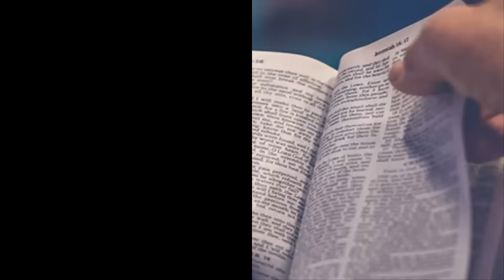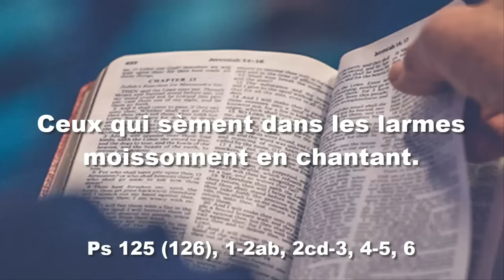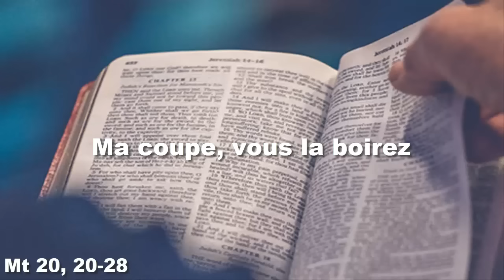Parole et Evangile du jour MARDI 25 JUILLET Saint Jacques, apôtre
Frères,
    nous portons un trésor comme dans des vases d’argile ;
ainsi, on voit bien que cette puissance extraordinaire
appartient à Dieu et ne vient pas de nous.
    En toute circonstance, nous sommes dans la détresse,
mais sans être angoissés ;
nous sommes déconcertés,
mais non désemparés ;
    nous sommes pourchassés, mais non pas abandonnés ;
terrassés, mais non pas anéantis.
    Toujours nous portons, dans notre corps, la mort de Jésus,
afin que la vie de Jésus, elle aussi,
soit manifestée dans notre corps.
    En effet, nous, les vivants,
nous sommes continuellement livrés à la mort à cause de Jésus,
soit manifestée dans notre condition charnelle vouée à la mort.
    Ainsi la mort fait son œuvre en nous,
et la vie en vous.
    L’Écriture dit :
J’ai cru, c’est pourquoi j’ai parlé.
Et nous aussi, qui avons le même esprit de foi, nous croyons,
et c’est pourquoi nous parlons.
    Car, nous le savons, celui qui a ressuscité le Seigneur Jésus
nous ressuscitera, nous aussi, avec Jésus,
et il nous placera près de lui avec vous.
    Et tout cela, c’est pour vous,
afin que la grâce,
plus largement répandue dans un plus grand nombre,
fasse abonder l’action de grâce

PSAUME
(Ps 125 (126), 1-2ab, 2cd-3, 4-5, 6)
R/ Ceux qui sèment dans les larmes
moissonnent en chantant. (Cf. Ps 125, 5)

Quand le Seigneur ramena les captifs à Sion,
nous étions comme en rêve !
Alors notre bouche était pleine de rires,
nous poussions des cris de joie.

Alors on disait parmi les nations :
« Quelles merveilles fait pour eux le Seigneur ! »
Quelles merveilles le Seigneur fit pour nous :
nous étions en grande fête !

Ramène, Seigneur, nos captifs,
comme les torrents au désert.
Qui sème dans les larmes
moissonne dans la joie :

il s’en va, il s’en va en pleurant,
il jette la semence ;
il s’en vient, il s’en vient dans la joie,
il rapporte les gerbes.

ÉVANGILE
« Ma coupe, vous la boirez » (Mt 20, 20-28)
Alléluia. Alléluia.
C’est moi qui vous ai choisis du milieu du monde,
afin que vous alliez, que vous portiez du fruit,
et que votre fruit demeure, dit le Seigneur.

    la mère de Jacques et de Jean, fils de Zébédée,
s’approcha de Jésus avec ses fils Jacques et Jean,
et elle se prosterna pour lui faire une demande.
    Jésus lui dit :
« Que veux-tu ? »
Elle répondit :
« Ordonne que mes deux fils que voici
siègent, l’un à ta droite et l’autre à ta gauche,
dans ton Royaume. »
    Jésus répondit :
« Vous ne savez pas ce que vous demandez.
Pouvez-vous boire la coupe que je vais boire ? »
Ils lui disent :
« Nous le pouvons. »
    Il leur dit :
« Ma coupe, vous la boirez ;
quant à siéger à ma droite et à ma gauche,
ce n’est pas à moi de l’accorder ;
il y a ceux pour qui cela est préparé par mon Père. »
    Les dix autres, qui avaient entendu,
s’indignèrent contre les deux frères.
    Jésus les appela et dit :
« Vous le savez :
les chefs des nations les commandent en maîtres,
et les grands font sentir leur pouvoir.
    Parmi vous, il ne devra pas en être ainsi :
celui qui veut devenir grand parmi vous
sera votre serviteur ;
    et celui qui veut être parmi vous le premier
sera votre esclave.
    Ainsi, le Fils de l’homme n’est pas venu pour être servi,
mais pour servir,
et donner sa vie en rançon pour la multitude. »